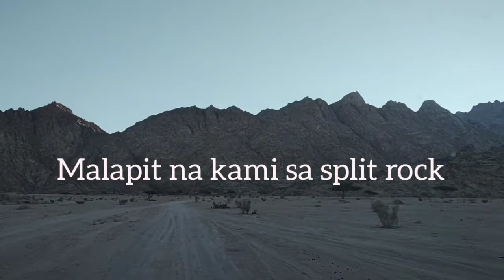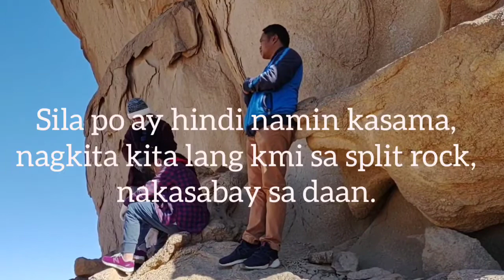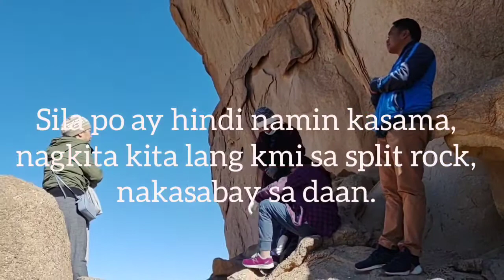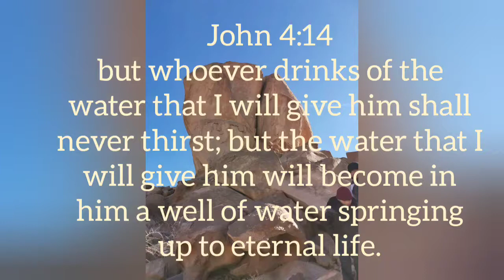Split Rock and Jehovah Nissi Altar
Journey to Mount Sinai, Mount Horeb Split Rock and Jehovah Nissi Altar. Part 1.